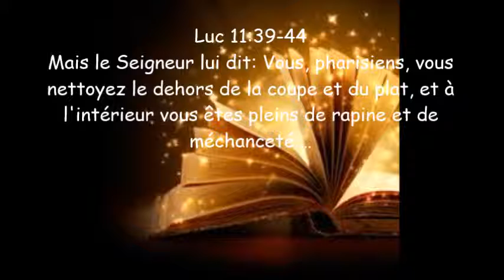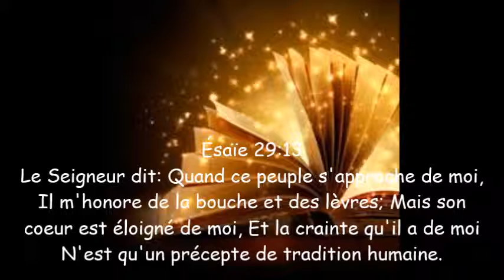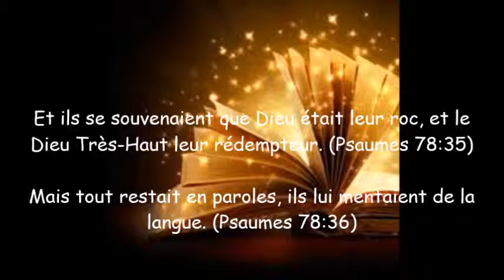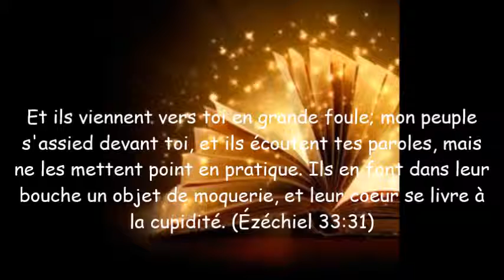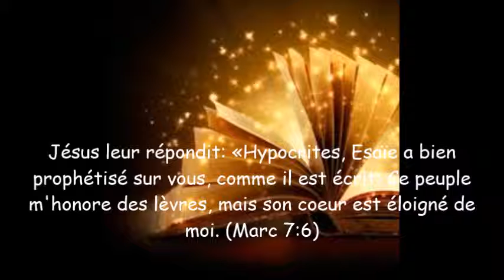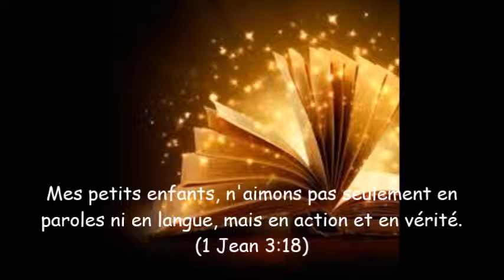.....En ACTION et en VERITÉ!